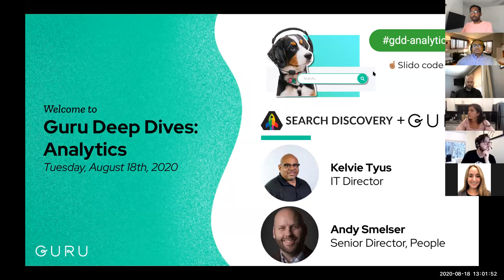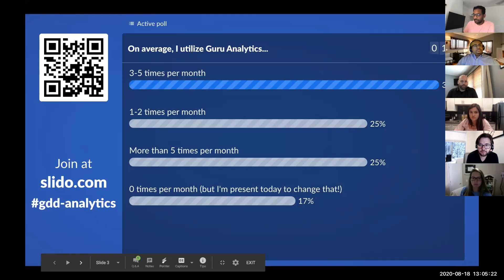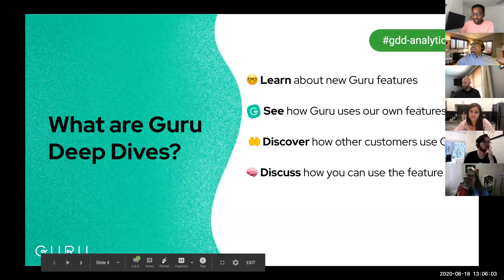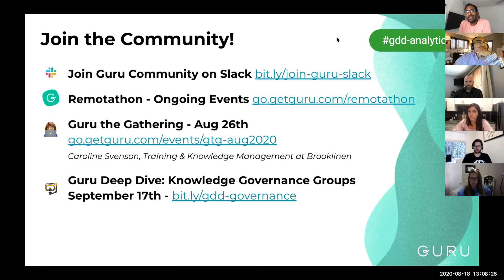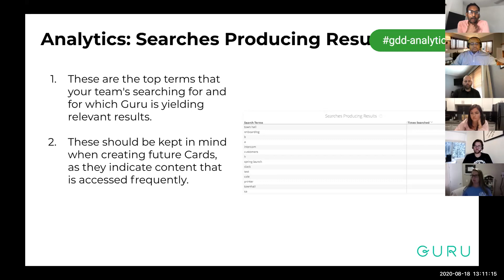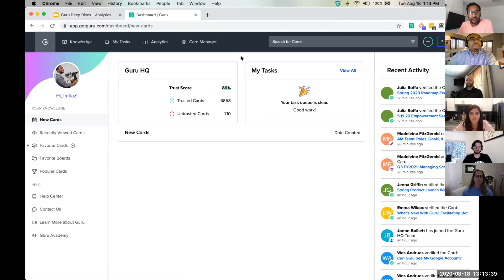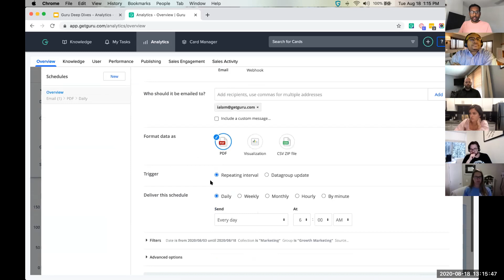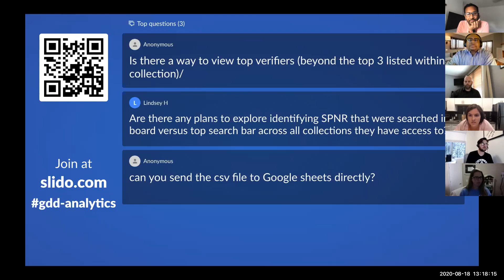Guru Deep Dive Recording - Functional Demo of Analytics with Imtiaz Alam 8-18-20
Imtiaz Alam, Instructional Designer at Guru, provides a functional demo of Guru's Analytics feature.